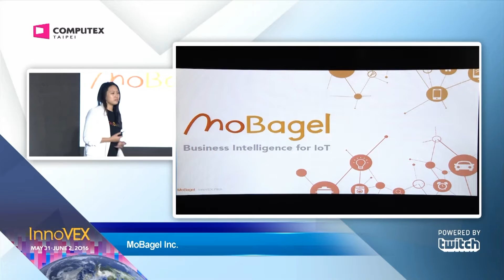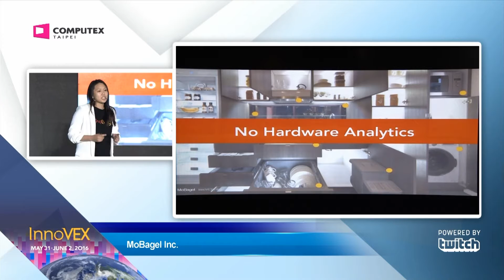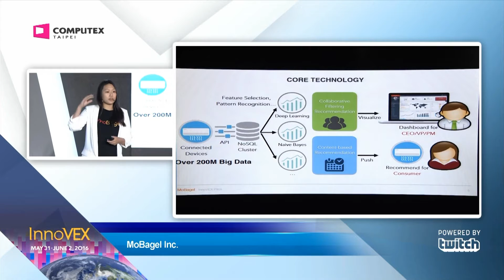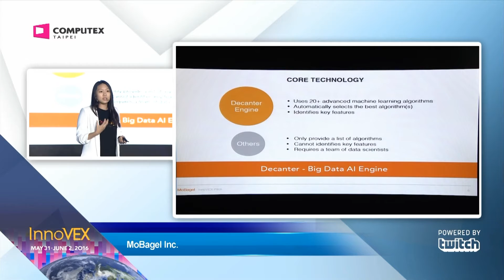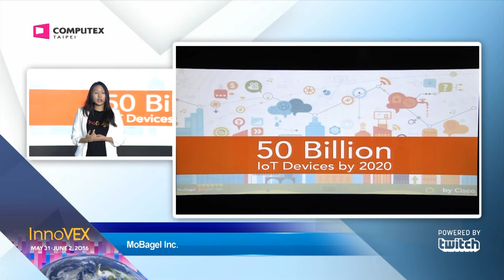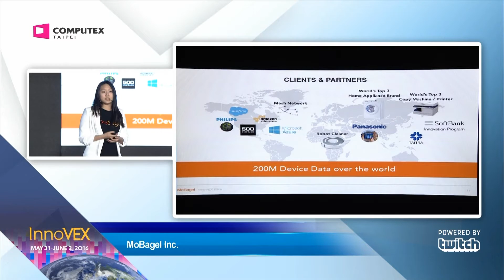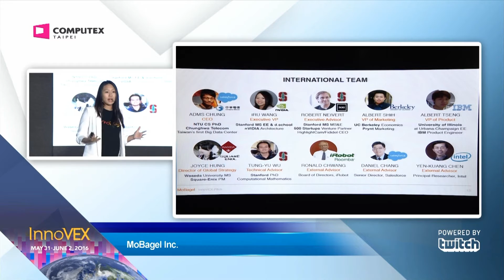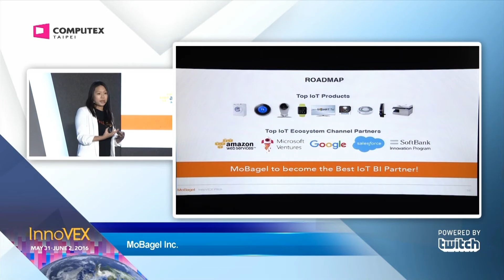COMPUTEX InnoVEX Pitch Finalists -MoBagel Inc.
MoBagel is a device analytics software startup based in the Silicon Valley and Taiwan. After graduating from 500 Startups, MoBagel became SoftBank's partner for its innovation program in IoT and uses big data and predictive analytics to help high-tech companies understand their products and users.